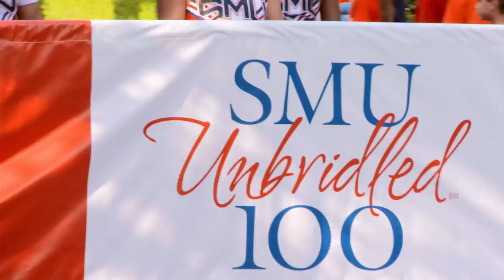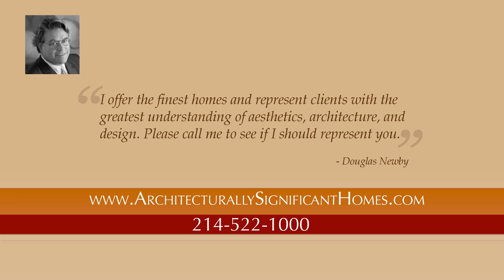Highland Park 4th of July Parade 2011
- Watch children on floats, US Marshalls on horseback, SMU band, Congressman Pete Sessions, State Representative Dan Branch, Dignitaries, Armstrong school PTA president, family and friends, applauding the Park Cities 4th of July parade.